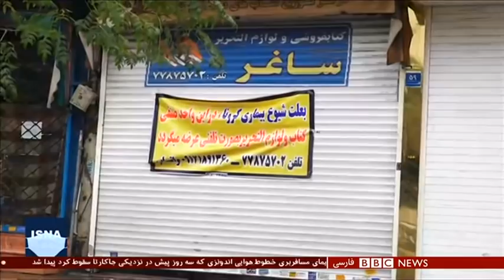اخبار ساعت شش عصر- سه‌شنبه ۲۳ دی